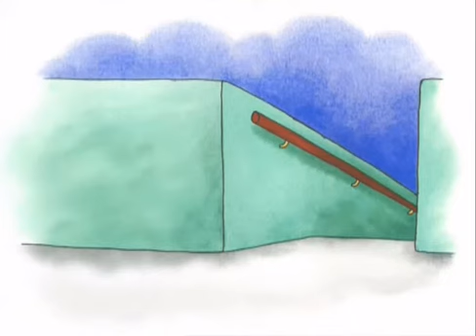Ruca - Episódio 60 (O passeio de metro)